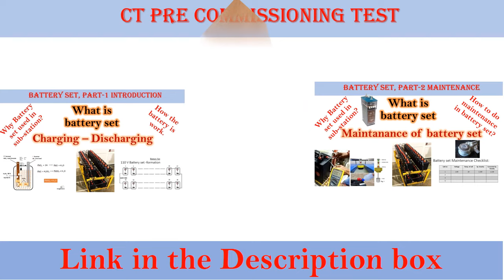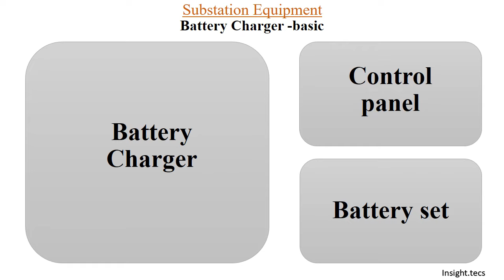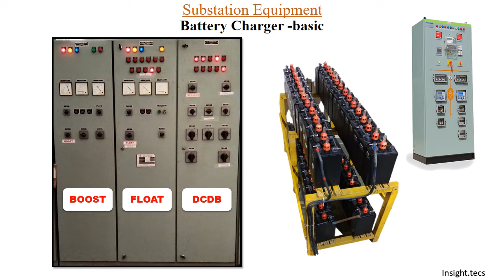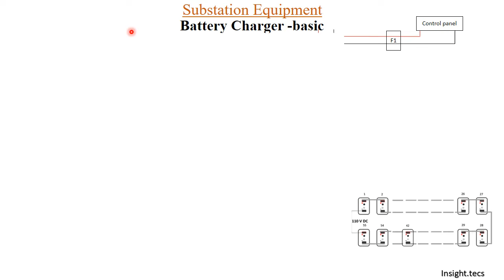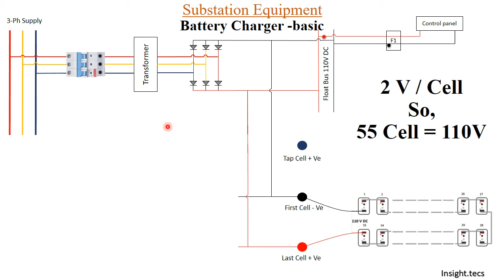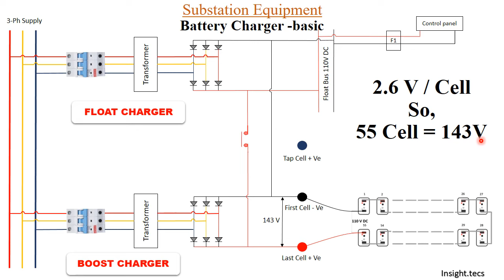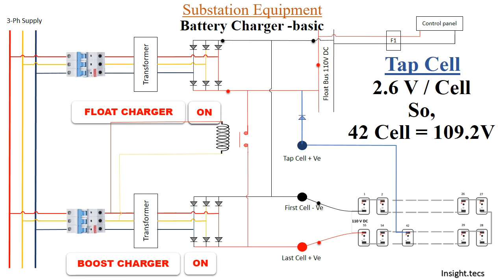Basics of Battery Charger ||Working Principle of float and boost Mode || Hindi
Hello Friends,

Welcome to insight tecs, in this informative video, we’ll be diving into the basics of a battery charger. Whether you’re a beginner or an experienced enthusiast, this video will equip you with essential knowledge to get you going. We’ll be covering the different types of chargers available, how to choose the right charger for your device, and how to correctly charge your battery. We’ll also be discussing the different modes of a charger, safety tips when using chargers, and troubleshooting common issues that may arise during the charging process.

So, grab a notebook and a pen, and join us in exploring the world of battery chargers.

Let us know if you have any querries in the comment section below.

Keep watching.